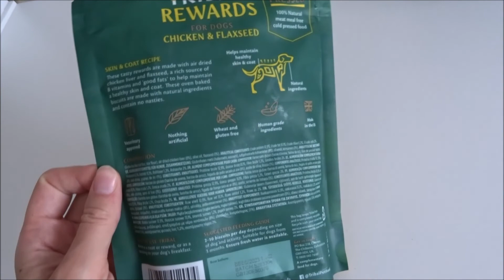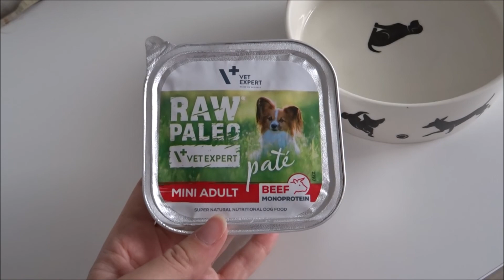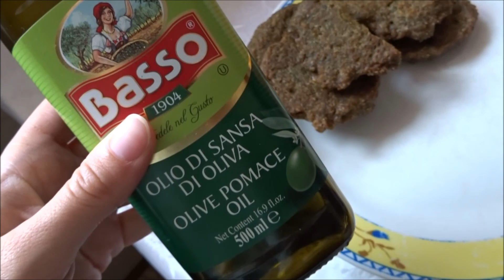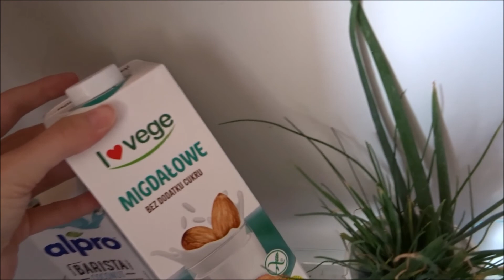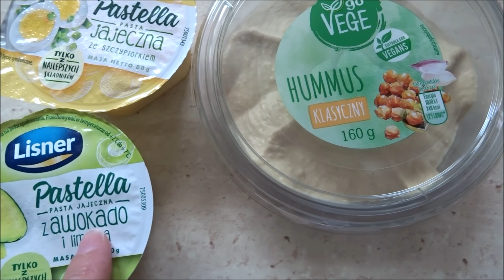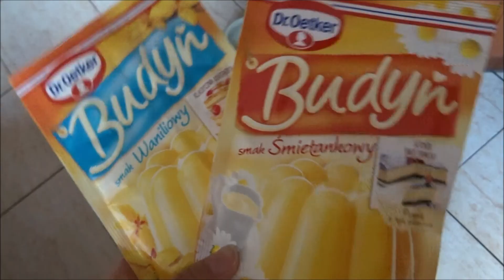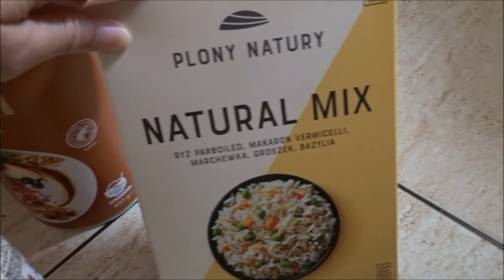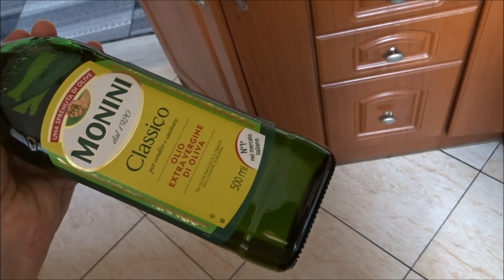Moja wegetariańska lodówka przegląd produktów